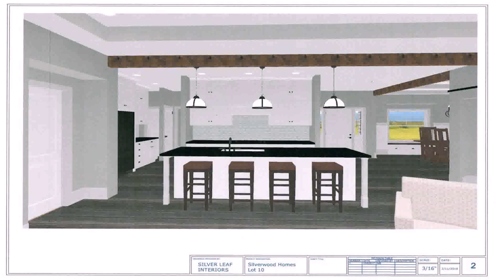4 Bedroom House Plans With Walk In Pantry (see description)